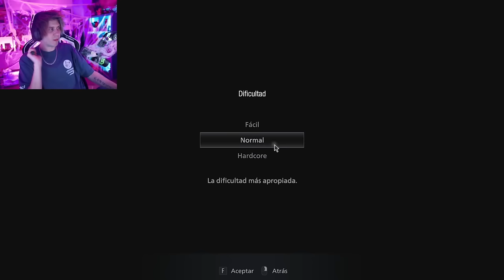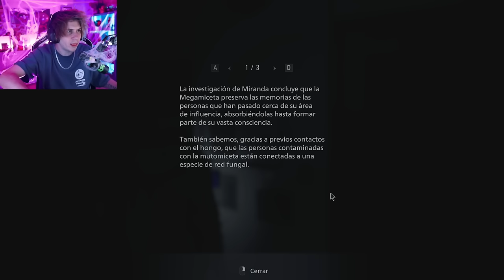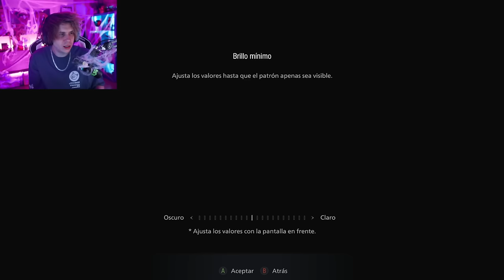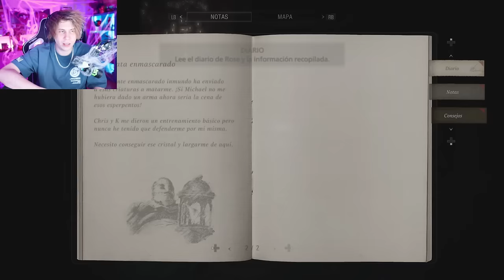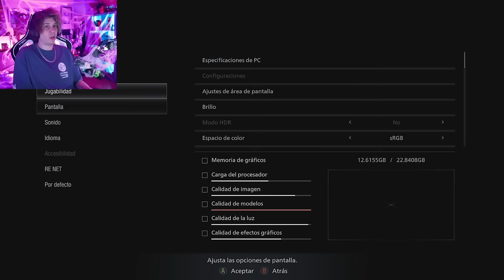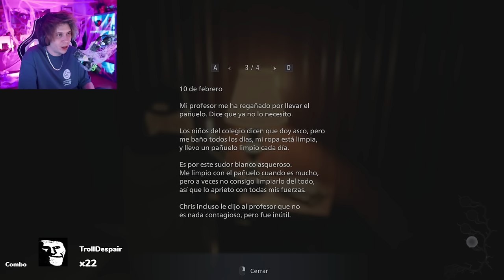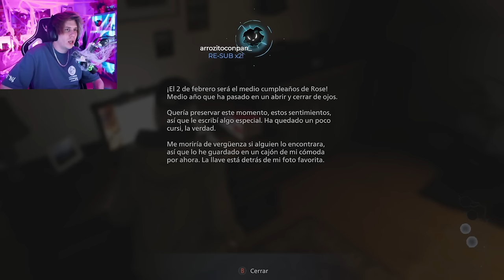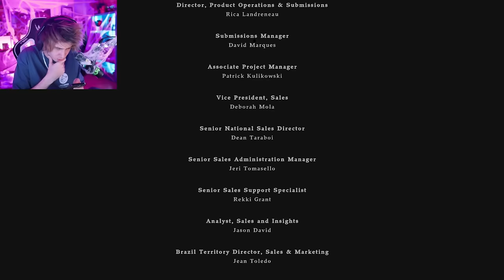Resident evil Village (Expancion Completo) by miami131 xD